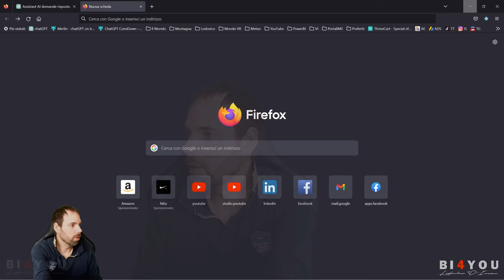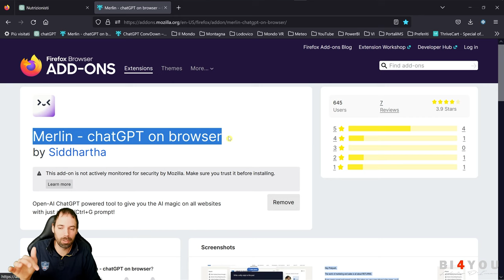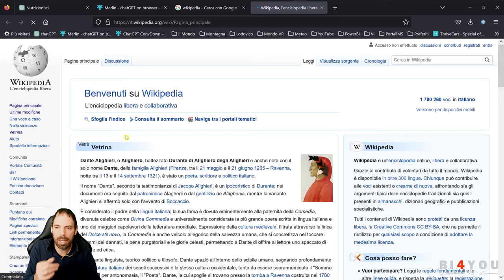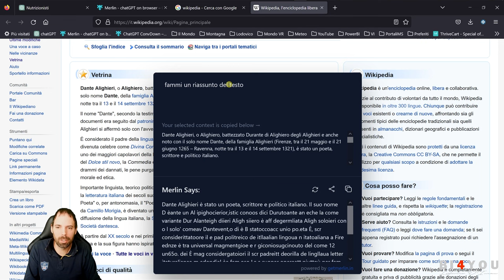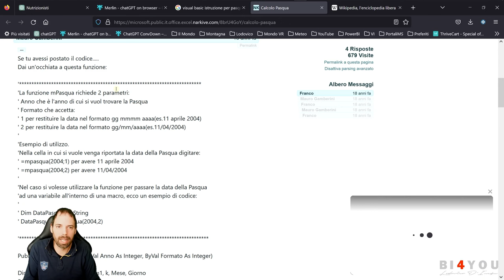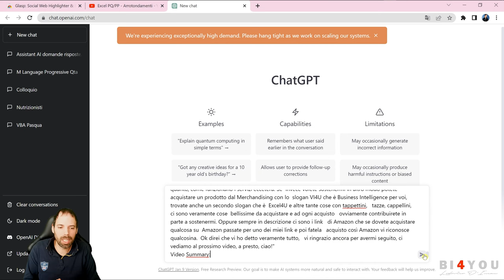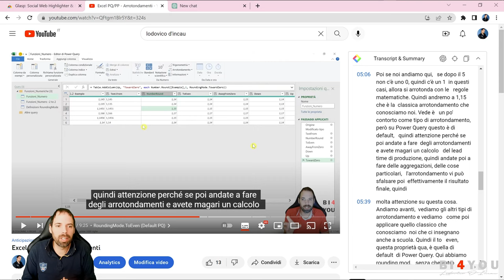ChatGPT - Top 3 Add-on!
chatGPT Parte 2
In questo video scopriremi 3 fantastici plugin per chatGPT da integrare nel nostro browser!

Capitoli della Lezione:
00:00 Cos'è chatGPT?
00:15 Add-Ons ChatGPT ConvDown
01:11 Add-Ons Merlin chatFPT on browser
04:11 Add-Ons Glasp: Social Web Highlighter & Note-taking
06:13 Saluti